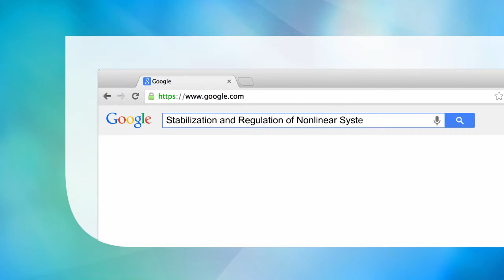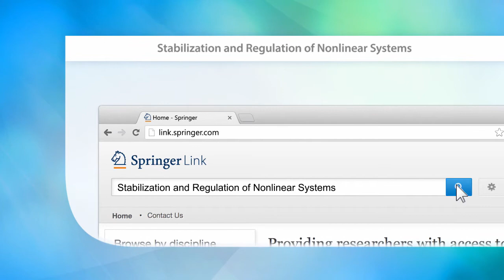Stabilization and Regulation of Nonlinear Systems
Every design method illustrated in detail not only by worked examples, but also by real systems. Many exercises are provided to facilitate study and learning. Solutions available for download save the instructor time.